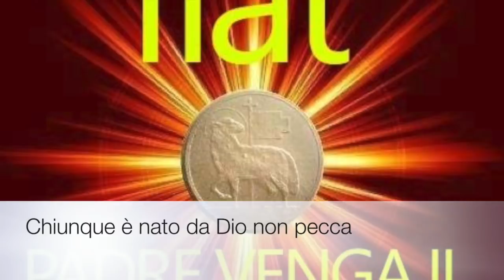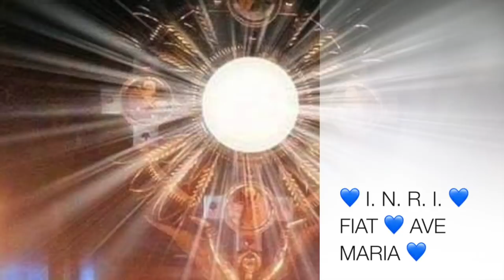Chiunque è nato da Dio non pecca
Ora Santa. Prima Lettera di san Giovanni apostolo, capitolo 3,1-12. Gesù libera realmente l'uomo dalla schiavitù dal peccato ed è venuto per distruggere le opere di satana. Chi è suo, sta alla larga dal peccato perchè lo vuole, con gioia e con gratitudine. Chi perde la grazia, diventa schiavo di satana. Ora santa di Giovedì 26 Aprile 2018